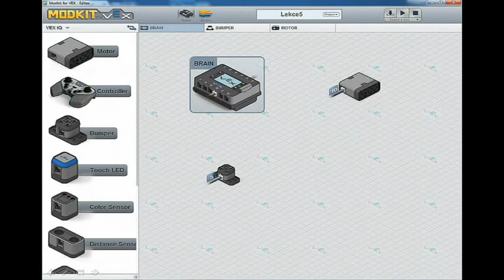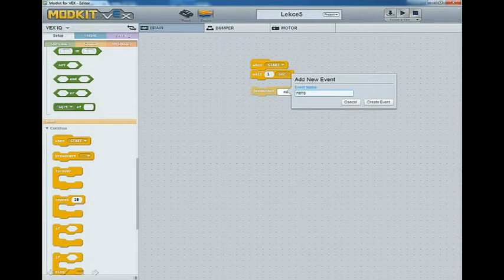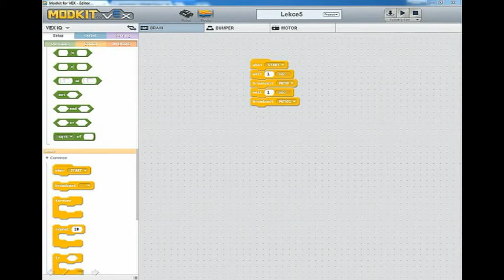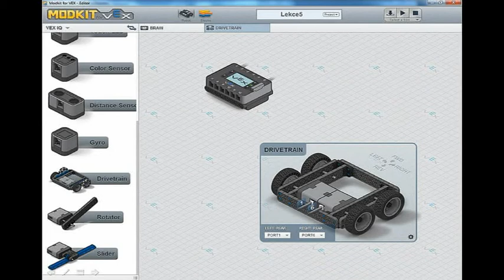Začínáme s VEXem: 5) Ovládání motoru, řízení podvozku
Video návod pro ty, co začínají s robotickou stavebnicí VEX IQ.
Lekce 5: Ovládání motoru, řízení podvozku